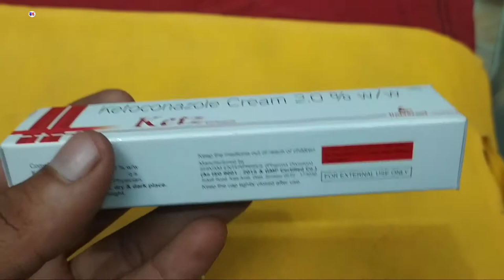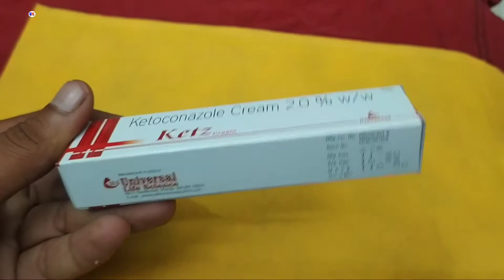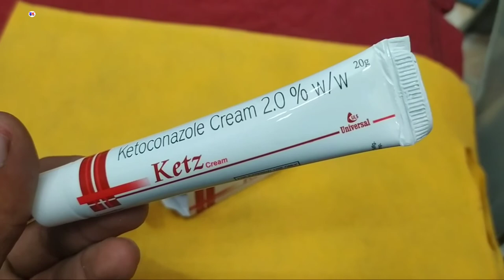Ketz cream, Ketoconazole cream 2.0%, Ketz cream uses side effects and benefits review, खूजली कि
kindly note